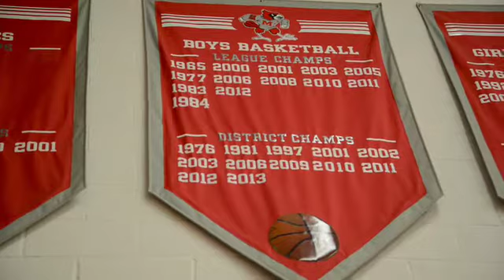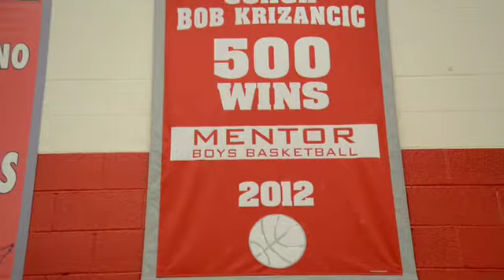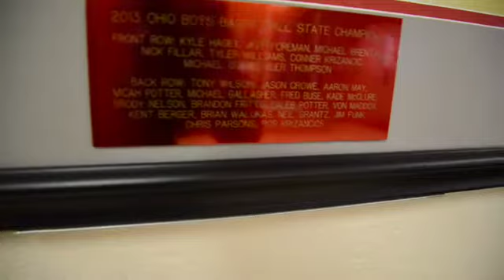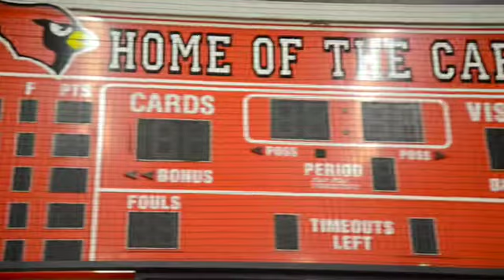Campus Tour: Mentor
In this edition of Campus Tour, Mentor boys basketball coach Bob Krizancic tells us how the program has changed since he arrived in the early 1990s, what being the winningest coach in Northeast Ohio means to him and the origins of his coaching style